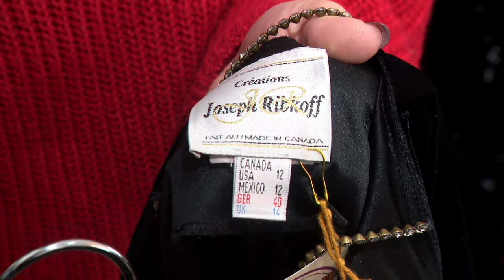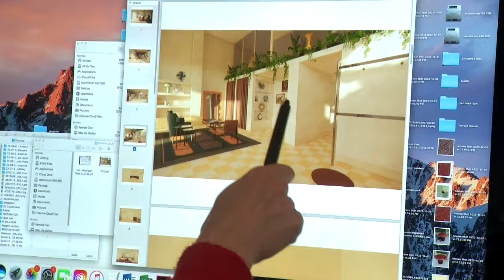Une passion contagieuse pour le vintage : reportage